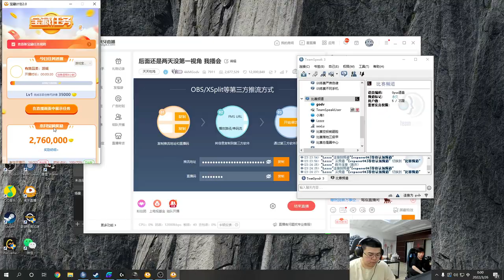4am_godv | Team